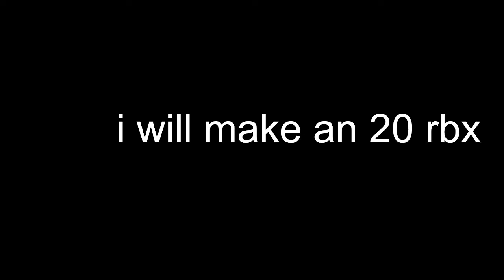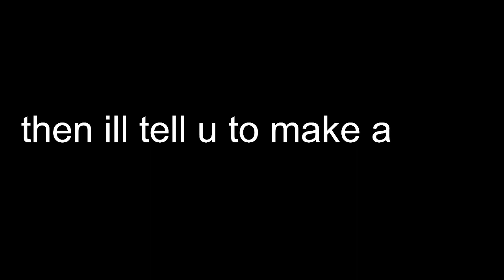20 rbx giveaway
COMMENT UR USER AND DISPLAY NAME IN THE COMMENTS

IF U WIN MAKE A 20 RBX GAMEPASS INSTANTLY

WINNER COMMENTS GETS TO BE PIN!